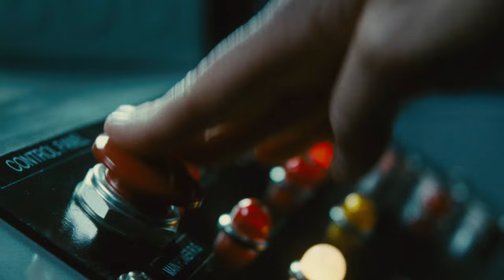Source Code - Official Trailer (2011) [HD]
Title: Source Code
Genre: Action | Adventure | Thriller
Release Date: 1 April 2011
Studio: Summit Entertainment
Directors: Duncan Jone
Writer: Ben Ripley
Cast: Jake Gyllenhaal, Michelle Monaghan, Vera Farmiga, Jeffrey Wright

Plot:
When decorated soldier Captain Colter Stevens (Jake Gyllenhaal) wakes up in the body of an unknown man, he discovers he's part of a mission to find the bomber of a Chicago commuter train. In an assignment unlike any he's ever known, he learns he's part of a government experiment called the Source Code, a program that enables him to cross over into another man's identity in the last 8 minutes of his life. With a second, much larger target threatening to kill millions in downtown Chicago, Colter re-lives the incident over and over again, gathering clues each time, until he can solve the mystery of who is behind the bombs and prevent the next attack. Filled with mind-boggling twists and heart-pounding suspense, Source Code is a smart action-thriller directed by Duncan Jones (Moon) also starring Michelle Monaghan (Eagle Eye, Due Date), Vera Farmiga (Up in the Air, The Departed), and Jeffrey Wright (Quantum of Solace, Syriana).